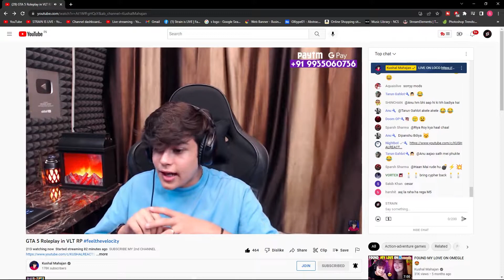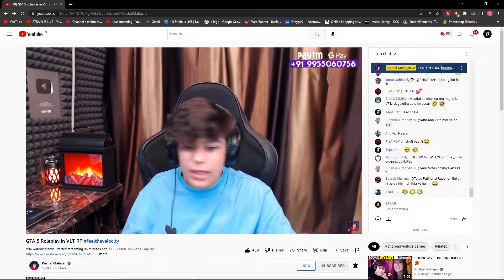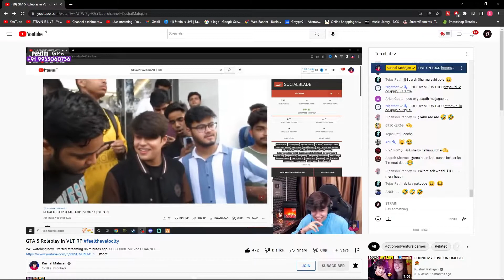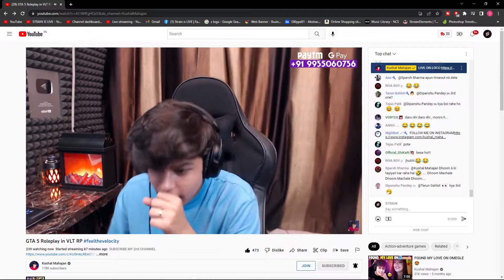Kushal Mahajan Waiting For My Vlog | STRAIN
SOCIAL